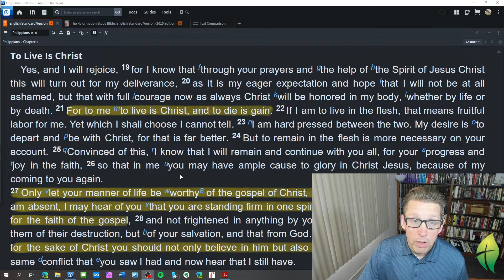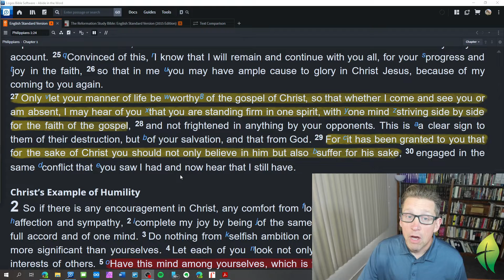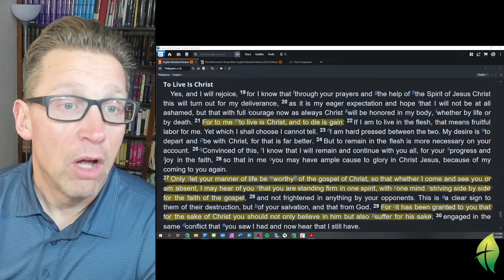Abide in the Word March Week 2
This week we look at Philippians 1:18-30.